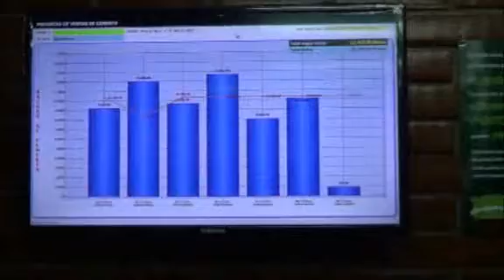A. BERIO Y CÍA S.A.C.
- Cemento Sol.
- Cemento Andino.
- Cemento Atlas.
- Fierro, ladrillos, clavos, cal, arenilla.